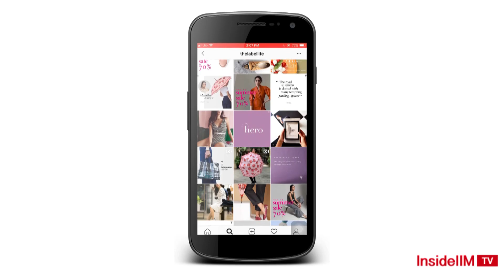From Being Average Students At IIM To Flipkart - Harshil & Anusha, Senior Product Managers - Part 1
Why two consultants from IIM Indore decide to take a pay cut and join a startup? Was MBA just a safety net? What happens when you join an IIM without any aim?

In this video, find out how Harshil & Anusha, both product managers at Flipkart, arrived at their current careers.

Do you think everyone studies rigorously at b-school? Because many students don’t. And yet they achieve success. Because the road to success is not linear. As evidenced by Harshil Adesara and Anusha Jayanti.

In this video, Harshil Adesara, Senior Product Manager at Flipkart, Ex Intuit, Ex Entrepreneur and Anusha Jayanti, Group Product Manager at Flipkart, Ex Dexetra, both IIM Indore Alumni share their journey.

Find out how from being average students at b-school, Harshil navigated his way through various startups to reach his current role as PM at Flipkart. Find out how Anusha recognised her interest in building and user experience and decided to take a pay cut to join Microsoft as an intern. Find out how both Harshil and Anusha went to IIM Indore hoping to have a big name to fall back on in their CVs and how they took different even strange roads to their current roles.

If you want to know what it takes to have the product manager mindset, this video is a must watch for you.

Also, Check:
You Don't Need to Be An Engineer To Be A Product Manager - Harshil & Anusha - Part 2
IIM Tag Matters Only In The First Few Years Of Your Career - Harshil & Anusha - Part 3

You can also Watch:
Life As A Consultant At BCG India - Seema Bansal - Part 3
I Always Thought I was Not A Risk Taker - Pragya Batra - Part 2
I Nearly Failed A Subject At XLRI Jamshedpur - Aditi Shukla - Part 3